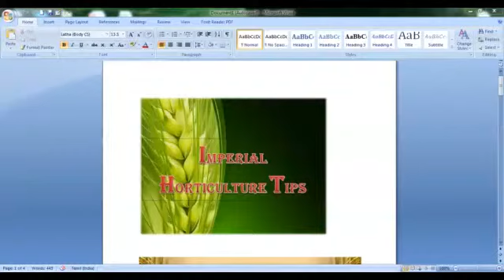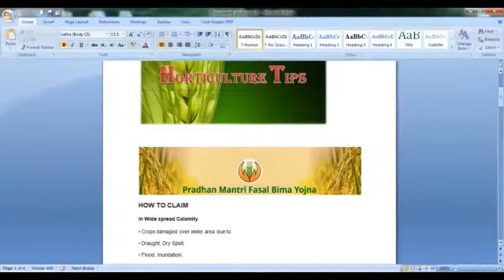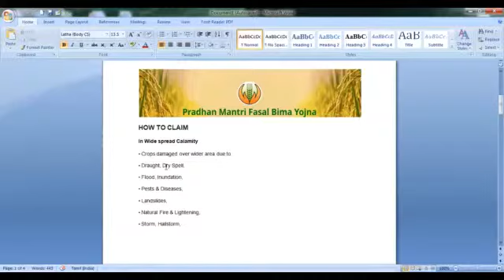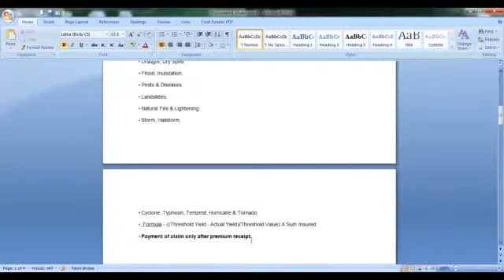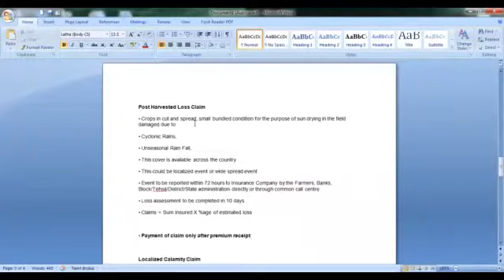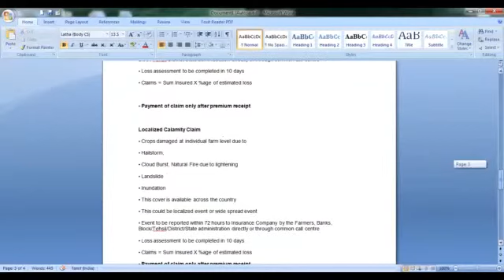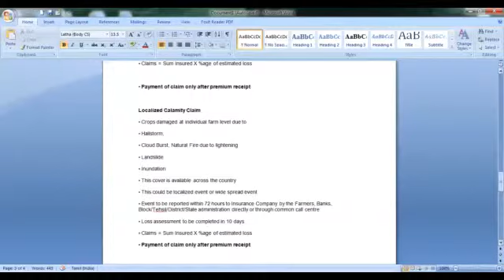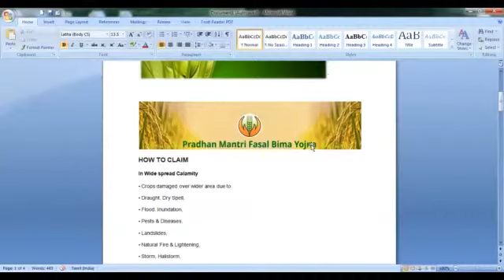How to claim crop insurance Tamil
Pradhan Mantri  Fasal Bima Yojana crop insurance which damages we can claim TAMIL